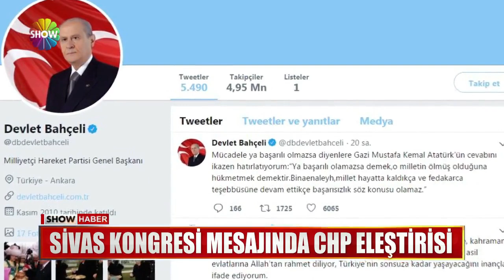Bahçeli: "CHP kayış koparmış, dingili kırmıştır"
TIPKI CUMHURBAŞKANI ERDOĞAN GİBİ MHP LİDERİ DE CHP'Yİ MANDACILIKLA SUÇLADI.SİVAS KONGRESİNİN 100. YILI İÇİN MESAJ YAYINLAYAN BAHÇELİ, ALTI OKU ÇOK SERT İFADELERLE HEDEF ALIRKEN, EKREM İMAMOĞLU'NA DA YÜKLENDİ.